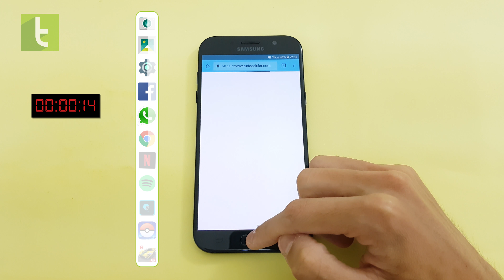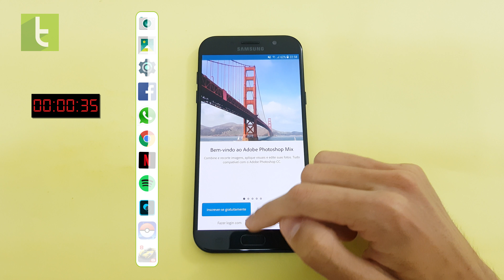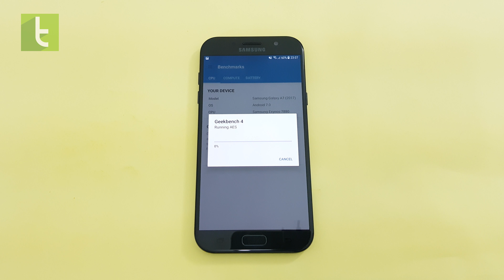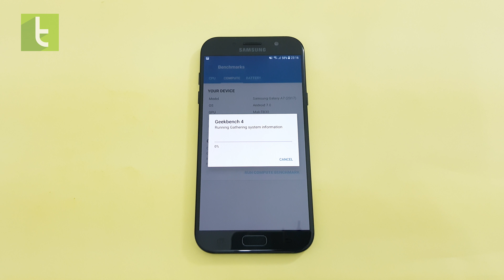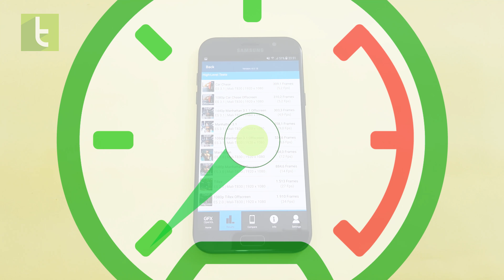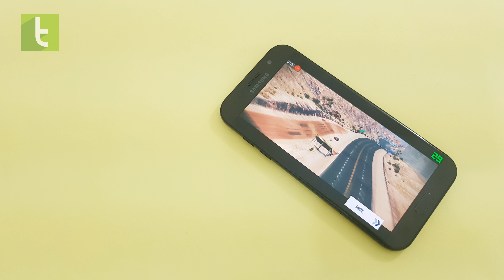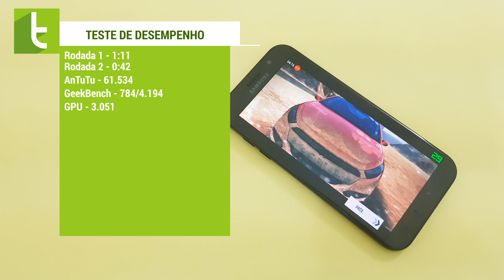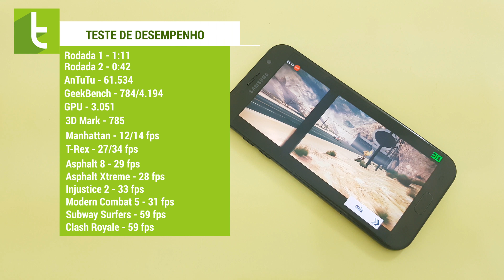Desempenho do Galaxy A7 2017 com Android 7.0 Nougat | Teste de velocidade oficial do TudoCelular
Depois do teste de bateria, chegou a hora de conferirmos como está o desempenho do Galaxy A7 2017 após a chegada do Android 7.0 Nougat!